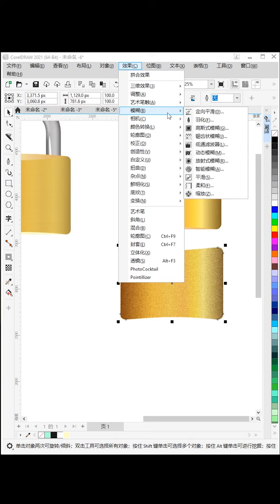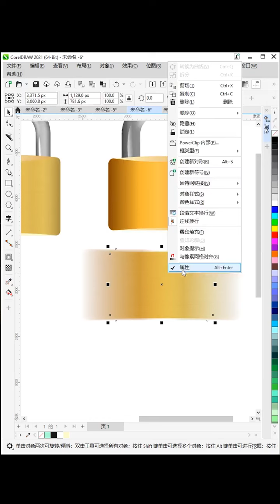corel draw tutorials for beginners Corel Draw уроки для начинающих # 437